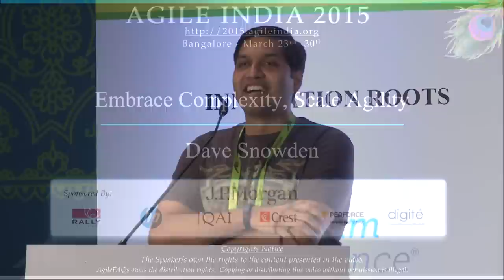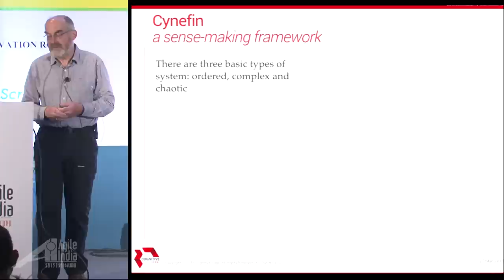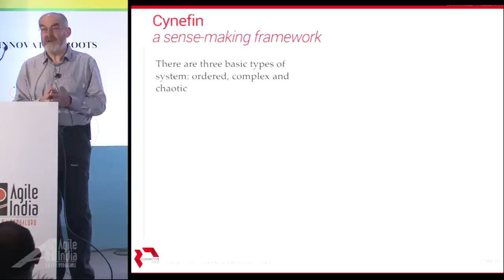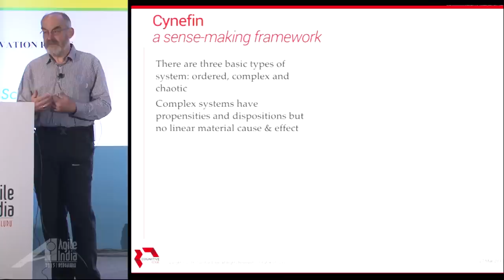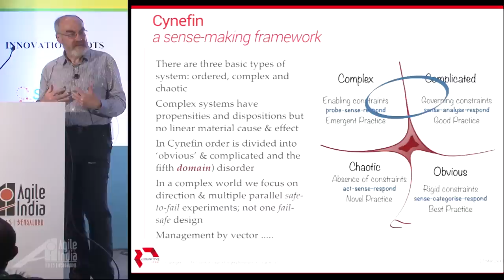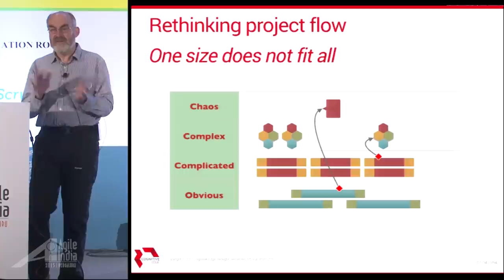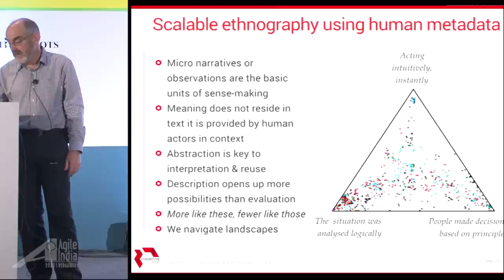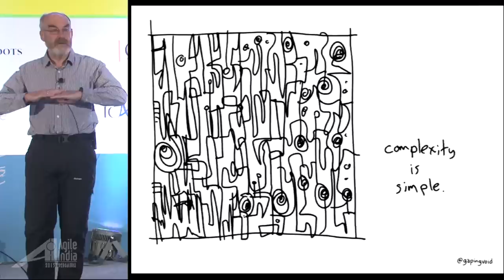Keynote: Embrace Complexity, Scale Agility by Dave Snowden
In order to successful scale any method or practice, it has to have some basis in theory. This presentation will use insights from complex adaptive systems theory and the cognitive sciences to lay a foundation for that theory. Seeing software development as a problem of knowledge management, the theory will elaborate a understanding of applications as the emergent property of a co-evolutionary interactions between technology capability and unarticulated user requirements.

Having established a basic theory a range of methods and tools will be elaborated. These include:

- Narrative based approaches to requirements capture (not to be confused with Story telling or story boarding) which gather thousands of fragmented self-signified anecdotes relating to real and imagined needs within a user community and allow interpretation and integration into project planning.

- Approaches to project planning and implementation that focus on the creation of self-organising teams of specialists and users to create novel approaches, supported by evidence to previously intractable problems. This is particularly relevant to the 5-10% of any major project which creates 95-90% of the grief.

- The integration of tools such as blogs, wiki's etc into the development environment. Too often corporate environments over-constrain those tools into over rigid structures which destroy their utility.